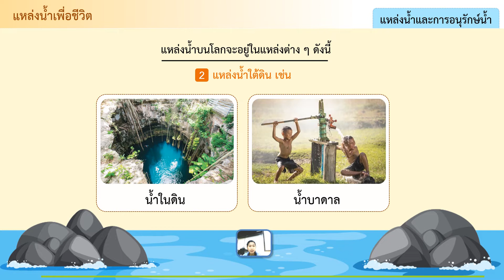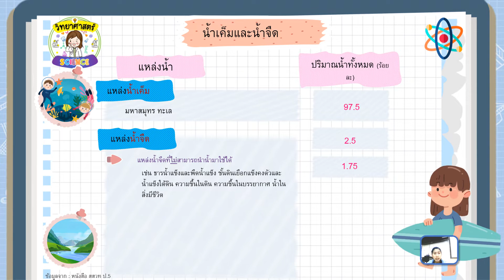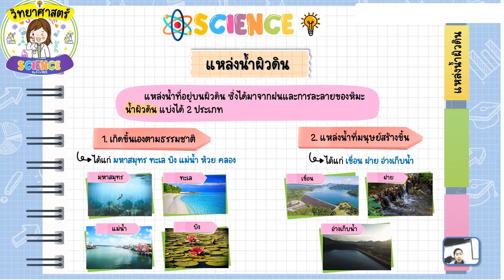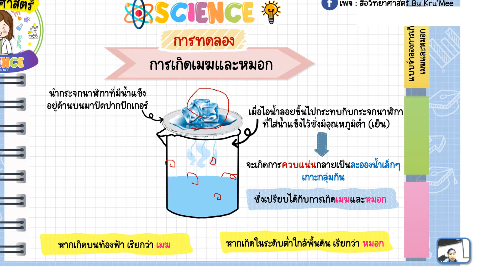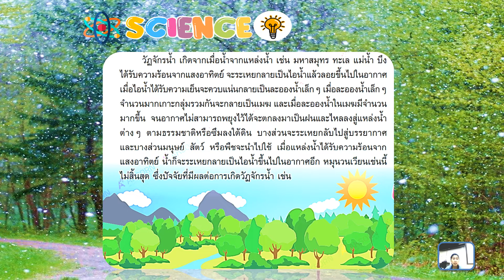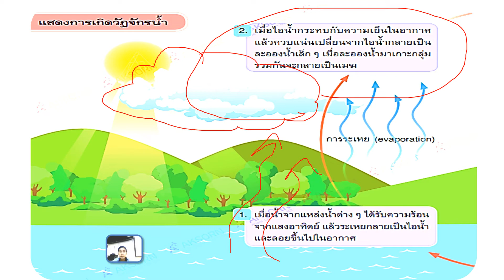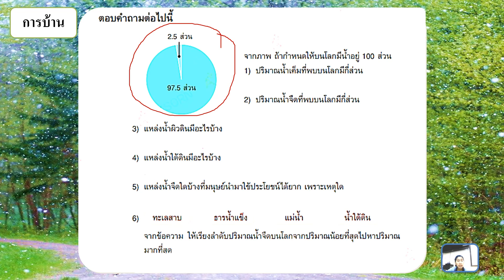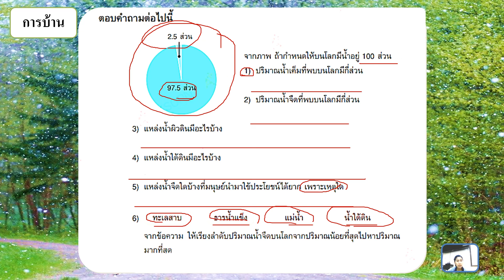13/01/65 ป. 5 วิชาวิทยาศาสตร์ เรื่อง แหล่งน้ำ